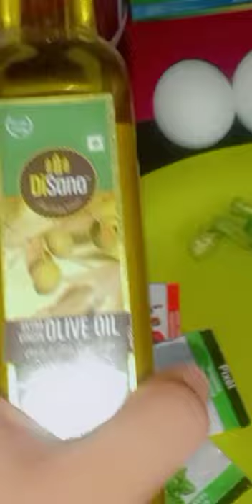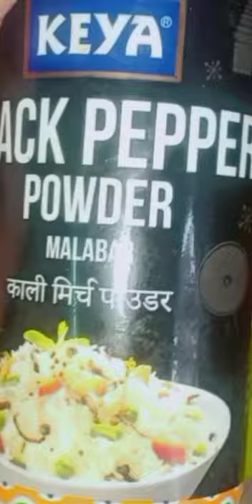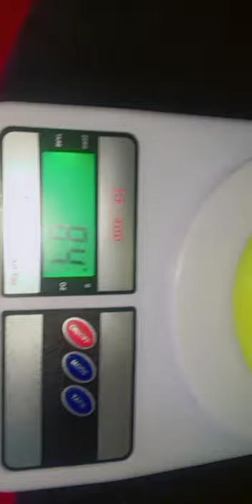high protein recipe weight loss hoga hi hoga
अगर आप अपना वेट लॉस करना चाहते हैं तो आपको यह रेसिपी जरूर ट्राई करनी चाहिए
इसमें सबसे ज्यादा प्रोटीन है और वसा (fat)बिल्कुल नहीं है
👉सामग्री:–
egg - सफेद वाला भाग
शिमला मिर्च और प्याज
ऑलिव ऑयल
जीरा
ओरिगैनो
chilli flakes
👉रायता बनाने के लिए आपको सामग्री लेनी पड़ेगी
लो फैट दही
कद्दूकस किया हुआ गाजर
सेंधा नमक

अगर आप मुझ से जुड़े रहना चाहते हैं और भी जानकारी जानना चाहते हैं तो मुझे यहां फॉलो करें